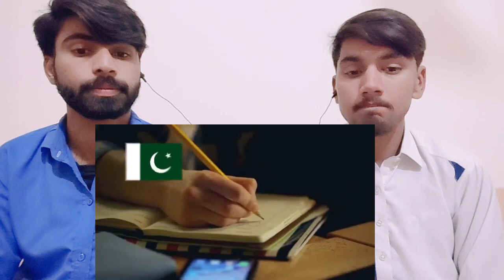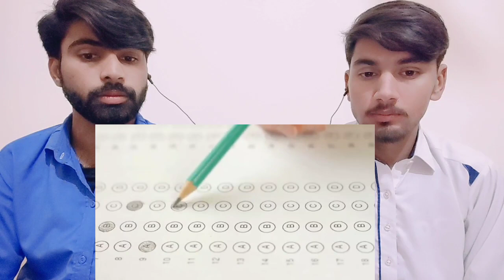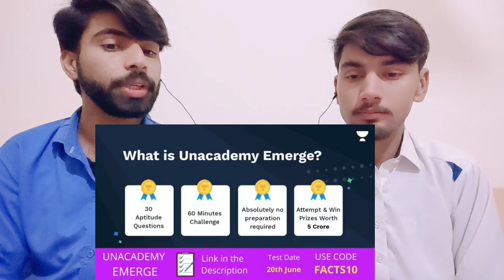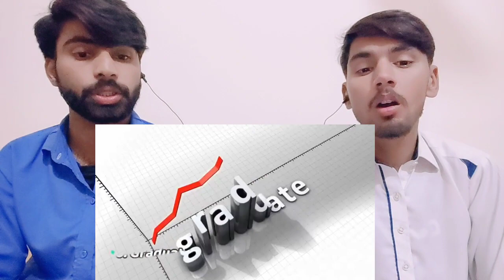Indian Students vs Pakistani Students Full Comparison UNBIASED in Hindi| Pakistani reaction